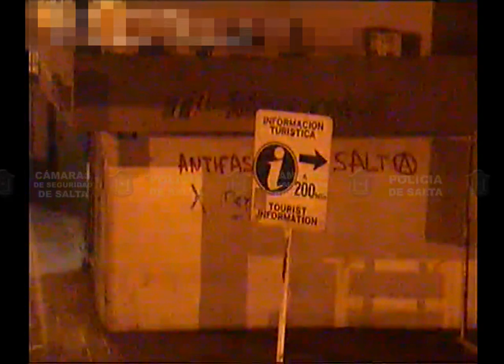Cámaras de seguridad: realizaban pintadas en contra de la Iglesia y los detuvieron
Antes del debate por la obligatoriedad de la educación religiosa en las escuelas de Salta, cuatro personas fueron filmadas por las cámaras de seguridad cuando realizaban graffitis en contra de la Iglesia.